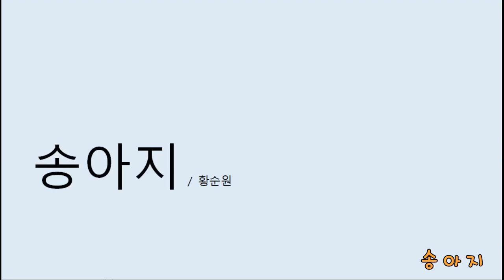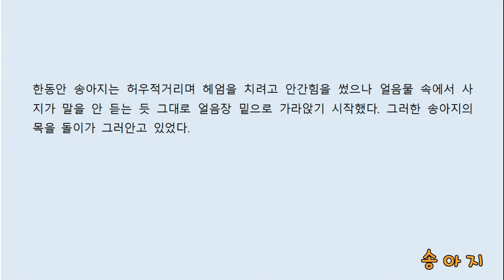송아지 황순원 글 (A Korean Short Story. Korean audiobook. Korean textbook. Korean learning.)